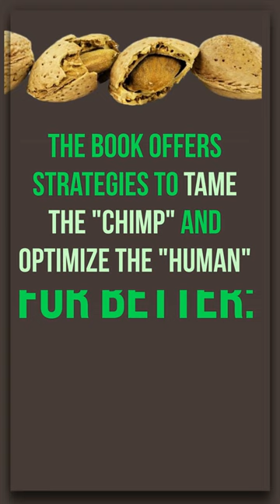The Chimp Paradox By Steve Peters: Summary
Today’s Big Idea comes from Psychiatrist Steve Peters and his life-changing book titled “The Chimp Paradox”. In the book, Steve shares his phenomenally successful mind-management program that has been used to help elite athletes and senior managers alike to conquer their fears and operate with greater control, focus and confidence.

In the book, complex concepts are made simple with the use of memorable analogies - such as the 'chimp', that seemingly irrational and impulsive being that inhabits our minds - and real-life case studies.

Never before will you have had such a deep and clear understanding of your own behavior and natural responses to certain people or situations. This knowledge, combined with simple techniques that can be easily incorporated into daily life, will help you to control your emotional impulses and reach your full potential, leading to success at work and a happier, harmonious home life.